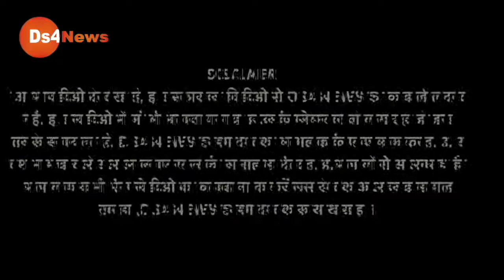Modi ji ko kisan ki lalkar